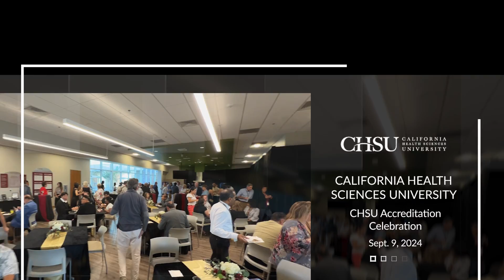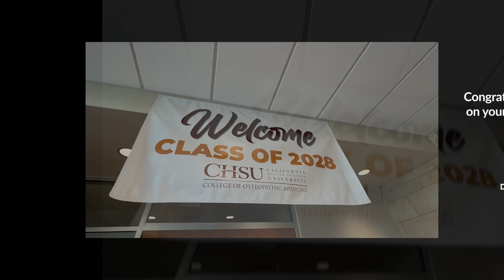CHSU Celebrates Accreditation Milestone: A New Era for Medical Education in the Central Valley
California Health Sciences University (CHSU) recently celebrated the official accreditation of its College of Osteopathic Medicine, marking a major achievement in the university’s mission to enhance medical education in the Central Valley. The event brought together faculty, students, alumni, and community leaders to honor this significant milestone, highlighting the impact CHSU has on training future healthcare providers for the region.

Speeches from CHSU President Florence Dunn, Dean John Graneto, and notable alumni like Ron Llenado underscored the importance of this accreditation in validating CHSU’s high standards and commitment to excellence. The event also featured remarks from community figures such as Assemblyman Jim Patterson, Fresno County Supervisor Nathan Magsig, and Clovis Mayor Lynne Ashbeck, each praising CHSU’s role in addressing the healthcare needs of the Central Valley.

This accreditation not only confirms the quality of CHSU’s academic programs but also paves the way for continued growth and service to the community, ensuring a brighter future for medical education and healthcare access in the region.